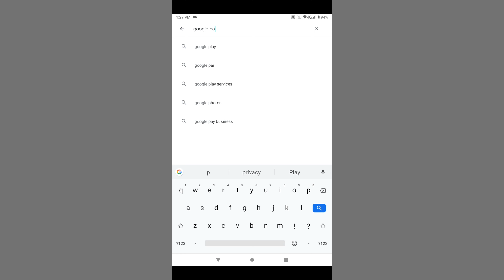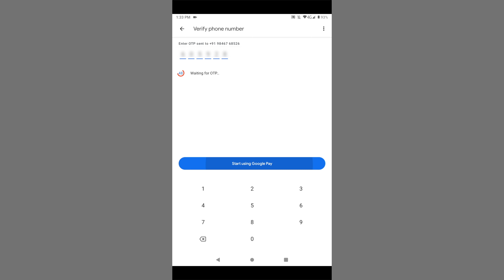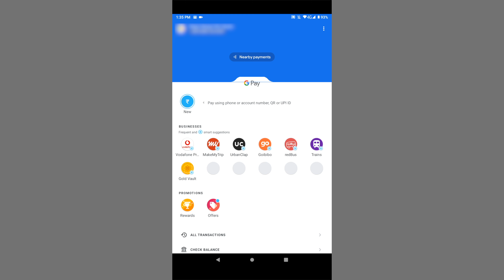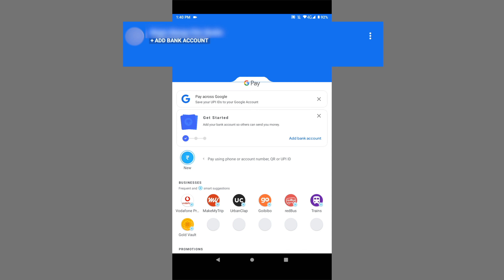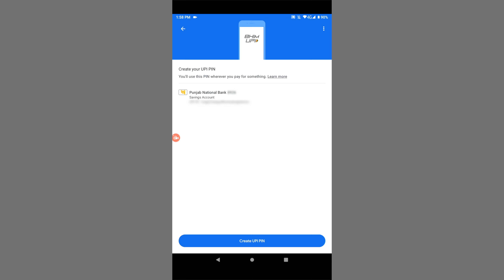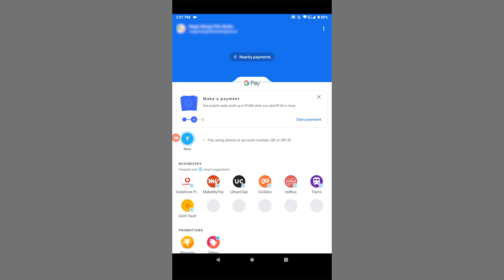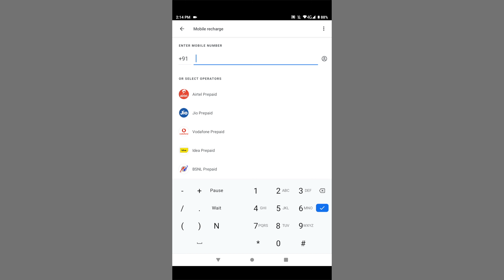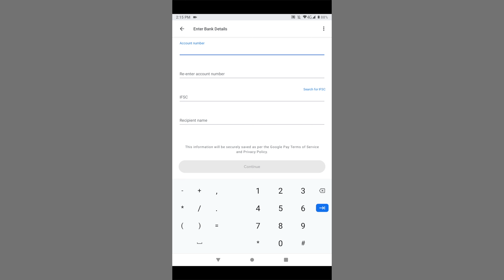How to Use Google Pay | എങ്ങനെ Google Pay ഉപയോഗിക്കാം | Learn Digital Tools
Presenter: Bincy
Content Owner : Manorama Music